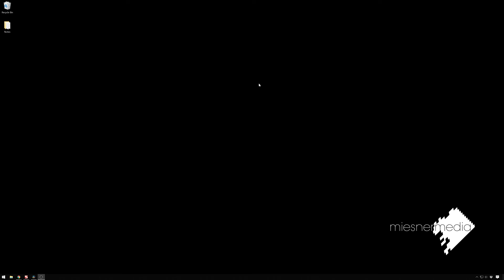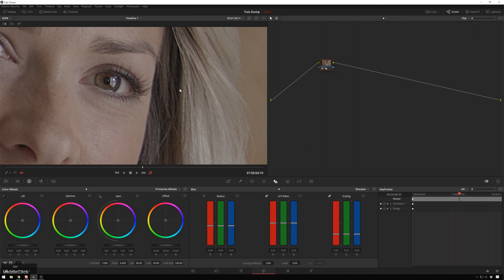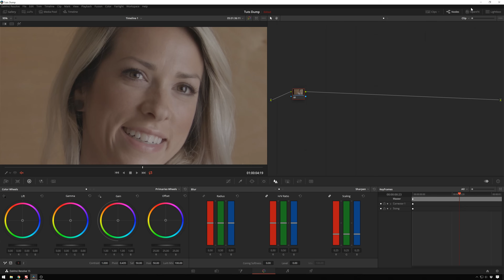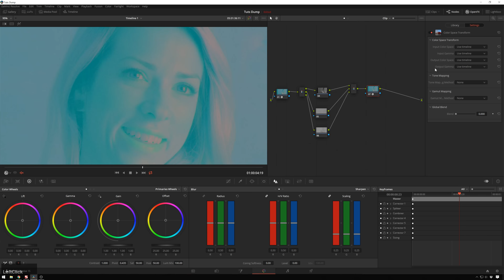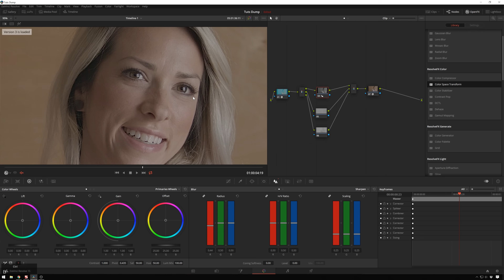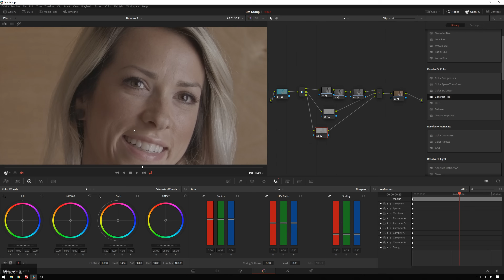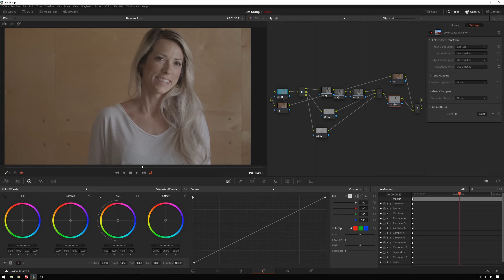Advanced Sharpening Techniques - Davinci Resolve 15 Tutorial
Sharpening footage is one of those things we don't really give much thought to, but it can have a dramatic effect on the final image. In this Davinci Resolve 15 tutorial Theo shows us some interesting ways of using color space transforms to get a cleaner result when sharpening.